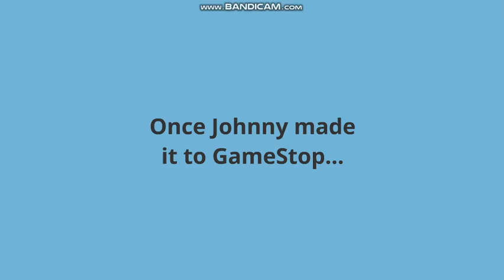Johnny Jones Gets Fired At His First Job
It's time for Johnny to try out working in the real world! Also, ignore the background noise from 0:40 to 1:07. That was from when Acapela TTS voices had background noise, and I had to truncate it using Audacity.